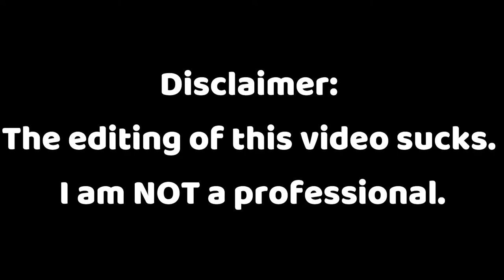🏡House Speed Build🏡 // Modded Minecraft Survival Part 2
In this video, I built my house in Minecraft.
0:00 Stream Starting Soon & Disclaimer
0:15 Speedbuild of House